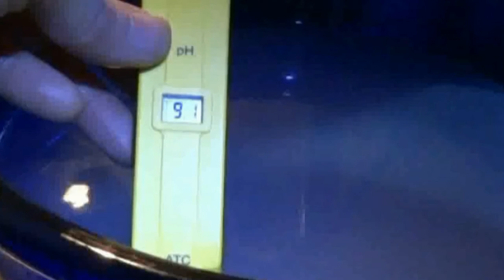Basisches Aktivwasser - Experiment: Der Urknall aus dem Wasserionisierer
Der Titel ist etwas reißerisch. Aber es knallt wirklich heftig bei meinem Versuch, den ich gern bei Vorträgen zeige. Schon erstaunlich, was in 4 Litern Wasser an Energie steckt. Und auch wenn sie verexplodiert ist, ist immer noch ein hoher Elektronenüberschuss von - 345 mV drin.Das Leitungswasser war oxidierend bei 155 mV. Und natürlich immer noch Restwasserstoff bis zur absoluten Sättigungsgrenze!  Sie brauchen keinen Hayashi Hydrogen Stick und kein Microhydrin dafür. Ein Wasserionisierer liefert hydrogen rich water gratis dazu. Dabei lief der Ionisierer nur 4 Minuten mit 100 Watt. Mehr zum Thema auf quantomed.com und